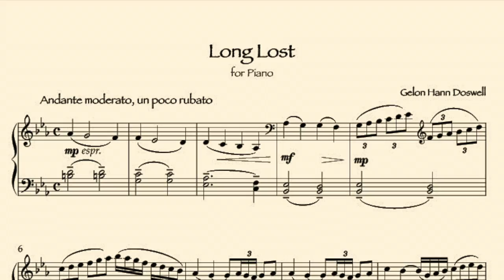Gelon - Long Lost in c minor, for Piano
A short piece begun around Yule Tide of 2022, and fleshed out in the last few months while working on other projects. It is projected to be one of three or four relatively easy pieces for piano solo, perhaps pieces for children, in a more traditional style. We'll see what happens!